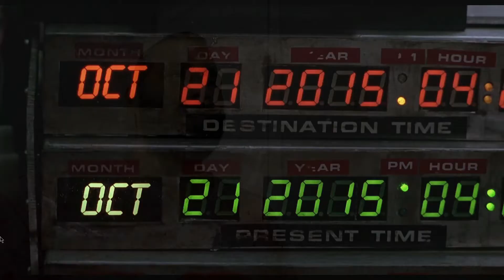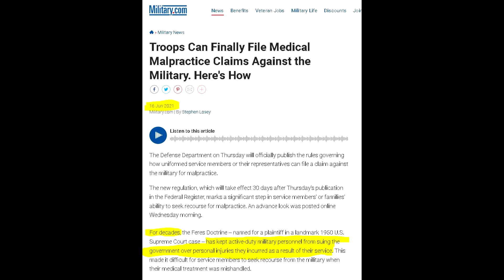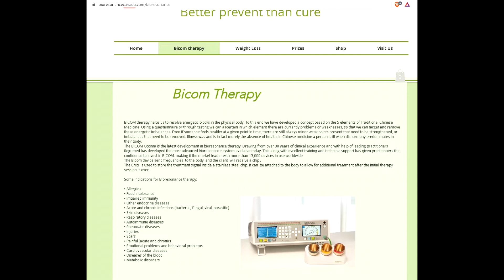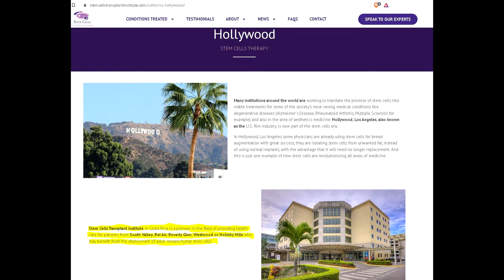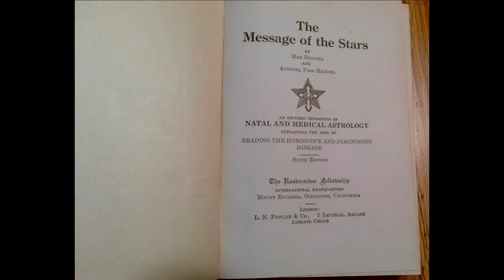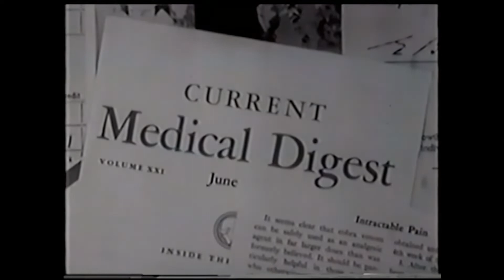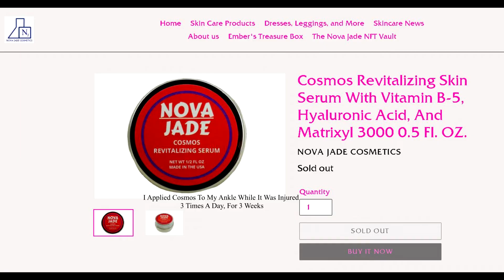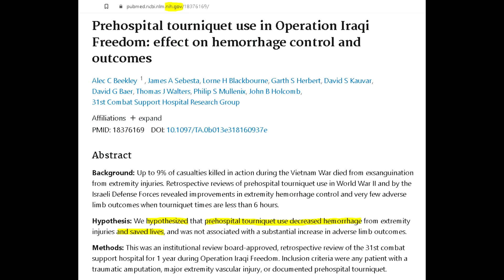Nova Jade Cosmetics Vlog Documentary Episode 3: The Rejuvenation Chamber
Nova Jade Cosmetics is an American Anti Aging Skincare, & Clothing Company, Created by Jason Moralez

Jason is a US Army Veteran, and Former Special US Government Contractor

The diverse skillset Jason has obtained, enabled him to build & operate Nova Jade Cosmetics from scratch, all by himself

Watch this video of Jason talking about the life cycle of a soldier in the Army, obstacles Veterans face with health care recovery, & what he plans to do, to help the future of soldier medicine

The next generation of Nova Jade products is in the making, what will Jason have in store for us?

Find Out NEXT TIME, In Episode 4. The Phoenix Rises!

Movie Film credits go out to

"Back To The Future Part 2"
"Star Wars Episode 1 The Phantom Menace"
"Full Metal Jacket"
"Starship Troopers"
"Dragon Ball Z series"

No Medical Advice Is Given In This Video, The Content Should Only Viewed As Entertainment Purposes